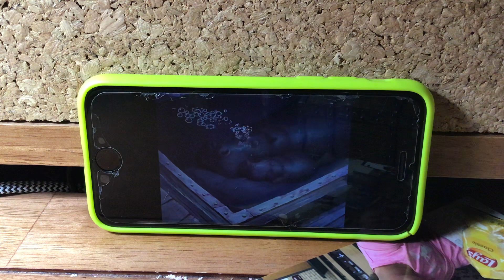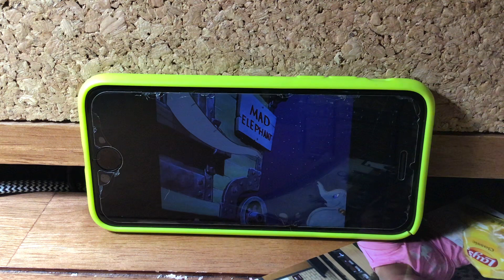Dumbo (1941) baby mine (6/10) movie clips HD